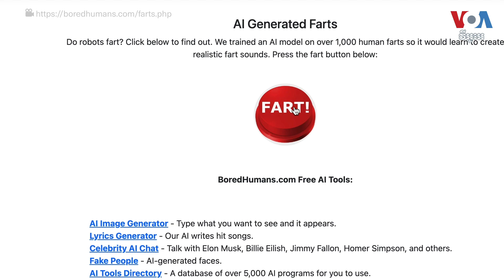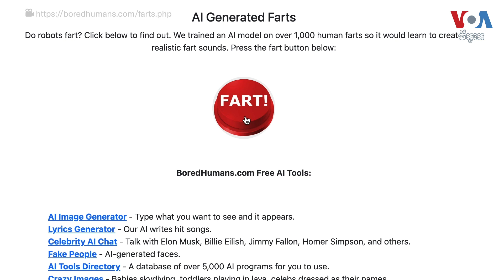អាមេរិក​ជំរុញ​ឱ្យ​មាន​ការ​ការពារ​ជា​សកល​សម្រាប់​ការគំរាមកំហែង​បង្ក​ឡើង​ដោយ AI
អនុ​ប្រធានាធិបតី​សហរដ្ឋអាមេរិក អ្នកស្រី Kamala Harris និយាយថា មេដឹកនាំមាន «កាតព្វកិច្ច​គុណ​ធម៌ សីលធម៌ និងសង្គម» ក្នុងការ​ការពារ​មនុស្ស​ពីគ្រោះថ្នាក់ ដែល​បង្ក​ឡើង​ដោយ​បញ្ញា​សិប្បនិម្មិត ឬ​ AI។ អ្នកស្រី​កំពុង​ជំរុញ​ឱ្យ​មាន​ផែនការ​ជា​សកល​នៅ​ឯ​កិច្ចប្រជុំកំពូល​មួយ​លើ​ប្រធានបទ AI នៅ​ទីក្រុង​ឡុងដ៍។ អ្នកវិភាគ​យល់ស្រប​ហើយ​និយាយថា​ធាតុ​មួយ​ដែល​ត្រូវតែមាន​រហូត​ គឺ​ការត្រួត​ពិនិត្យ​លើ​ AI ដោយ​មនុស្ស។ អ្នកស្រី​ Anita Powell នៃ VOA រាយការណ៍​ពី​រដ្ឋធានី​វ៉ាស៊ីនតោន។ លោក ចាប ចិត្រា ជូន​សេចក្តី​ប្រែសម្រួល៖